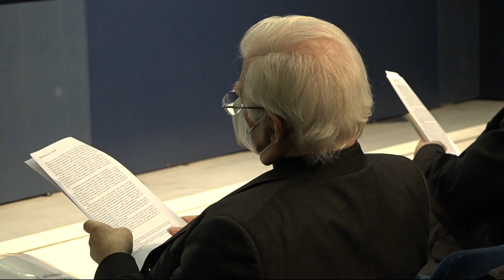Vaticano apresenta detalhes do Convênio Internacional Carisma e Criatividade – JCTV – 17/02/22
O Vaticano apresentou o convênio internacional Carisma e Criatividade. A iniciativa, que incentiva a preservação dos bens culturais da igreja, é do instituto de vida consagrada e do pontifício conselho da cultura. Mais detalhes com a correspondente da REDEVIDA no Vaticano, Anna Ferreira.